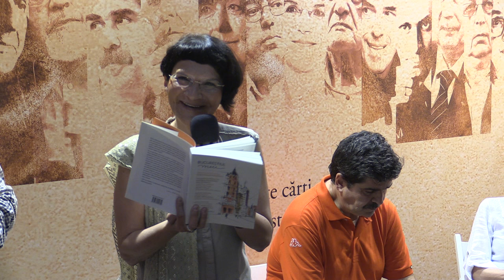Gabriela Tabacu Bucurestiul meu 2016 06 05 Bookfest Ed Humanitas